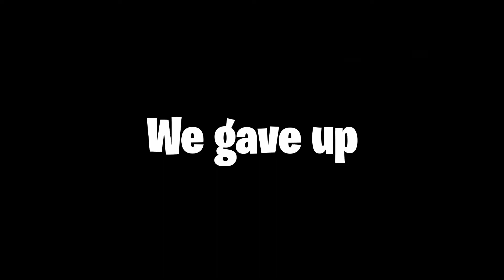Fortnite Portal Map (Creative W/ Ells)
Hope You Enjoy This New Fortnite Video!

Hey there - I'm ZOOGY BOY! :) I make gaming videos and have a load of fun doing it. :D

- ZOOGY BOY

Video uploaded & owned by ZOOGYBOY​​​​​​​​​​.